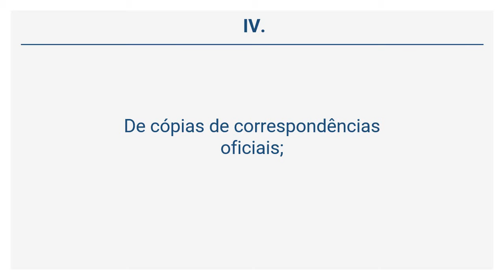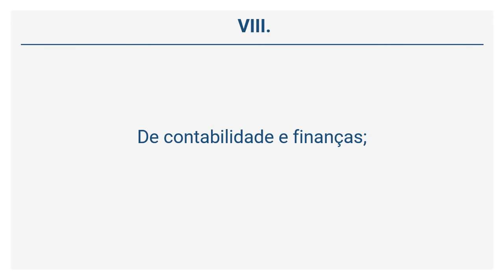Lei Orgânica de Maricá (24 de 59) - DOS LIVROS